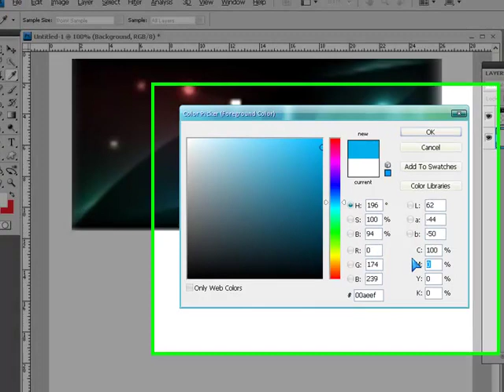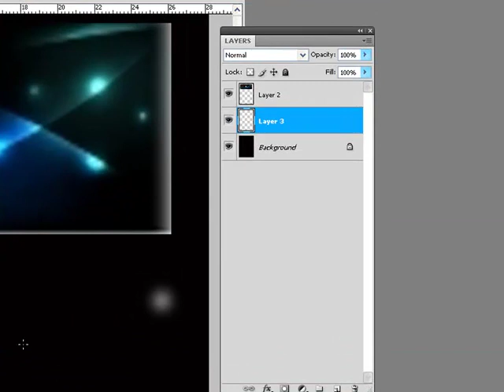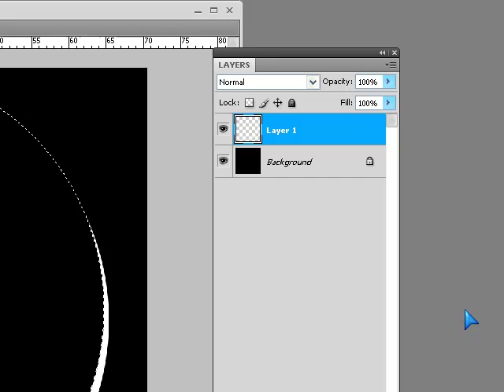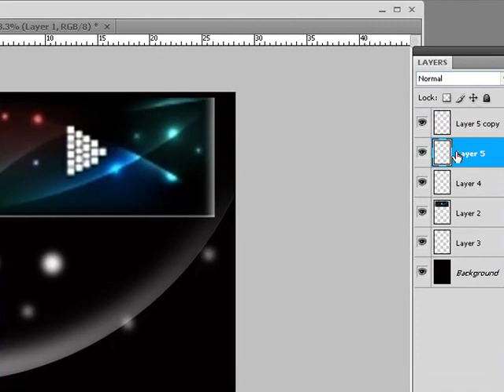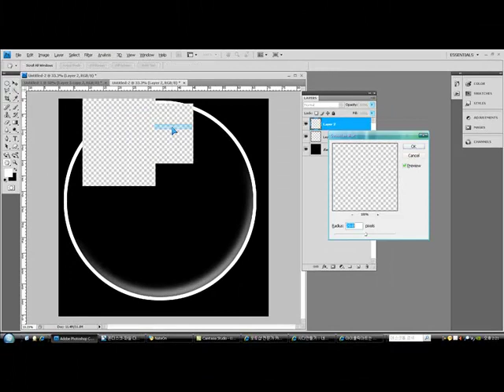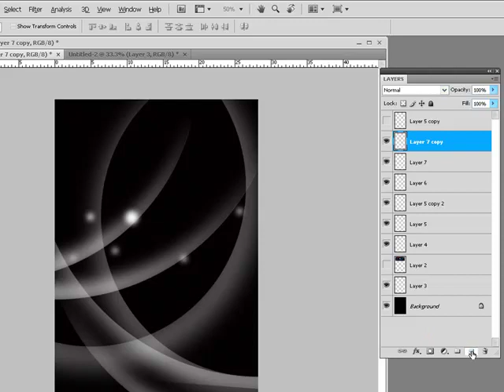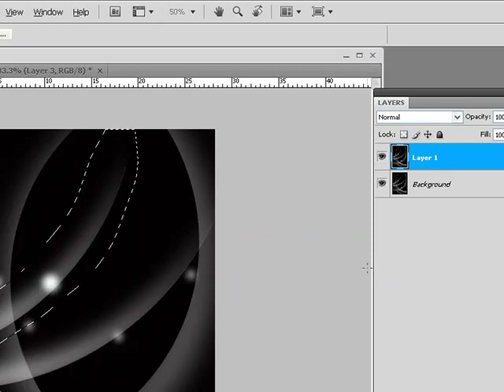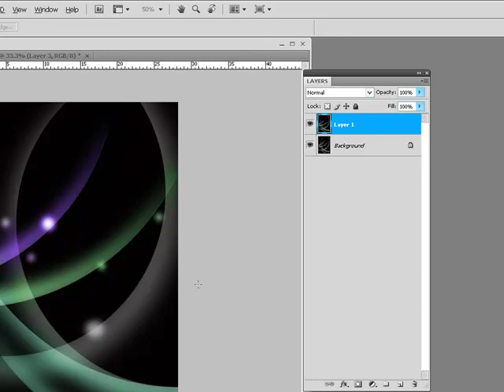[포토샵 중급 강좌] 사이버틱한 이미지 만들기 포토샵 강좌 안정우 샘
현제 디자인 강사로 활동 합니다..
유튜브와 좋은 컨텐츠로 보다 많은 수익을 내고자
합니다..
필요한 강좌 요청도 가능 합니다..
유튜브 에서 보다 많은 컨텐츠 들이 쏟아지길 기원 합니다. ^^